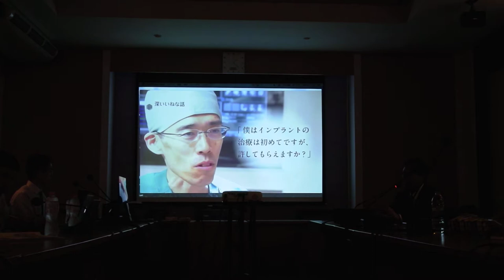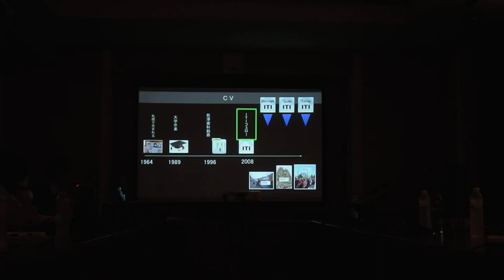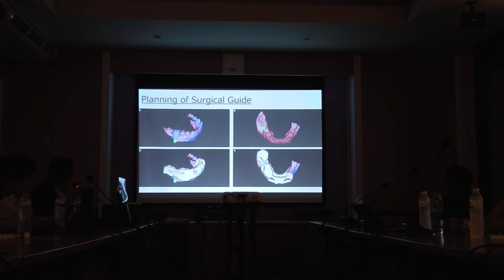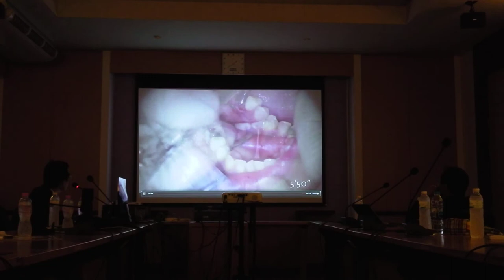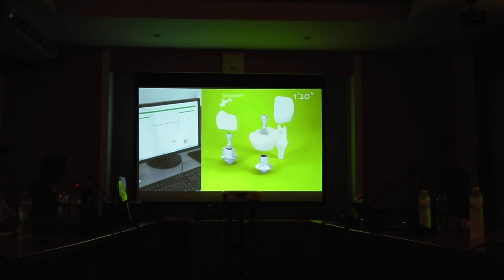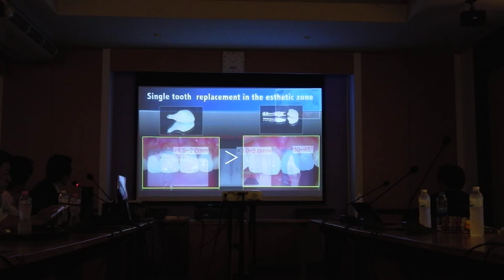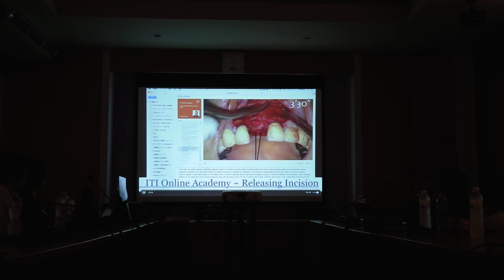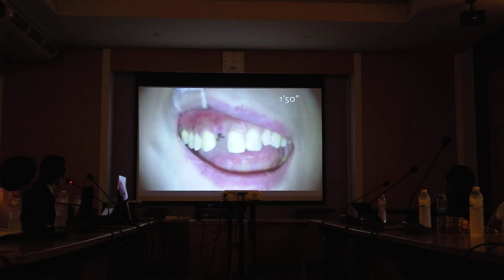190504 ISC FDCU62 ITI Study Club Bangkok